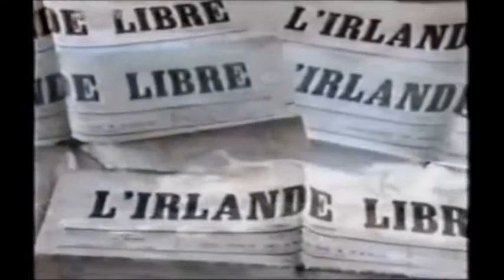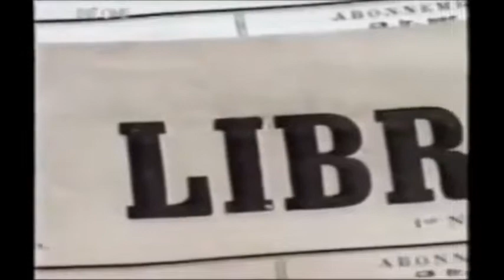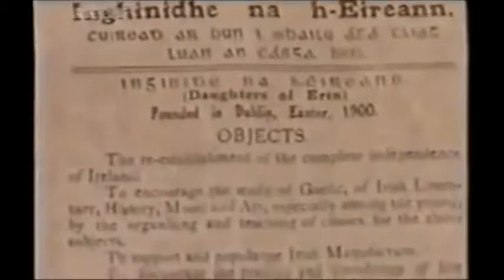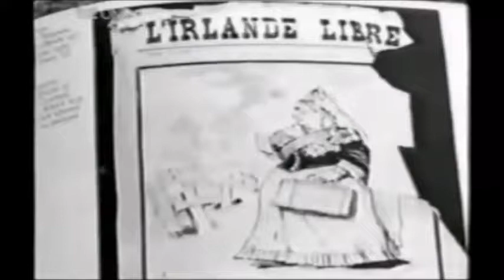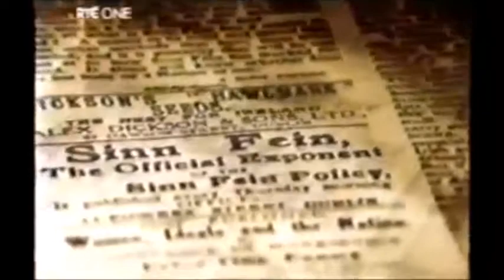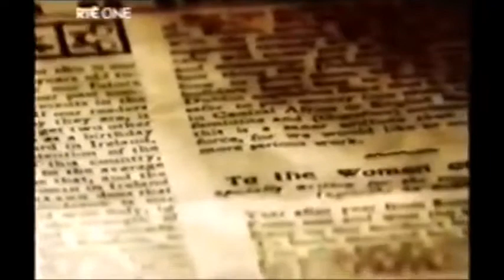Irish Women's Revolution: Inghinidhe na hÉireann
Inghinidhe na hÉireann was a radical Irish nationalist women's organisation led and founded by Maud Gonne from 1900 to 1914, when it merged with the newly formed Cumann na mBan. The organisation was key to the founding of a sustained women's movement in Ireland.